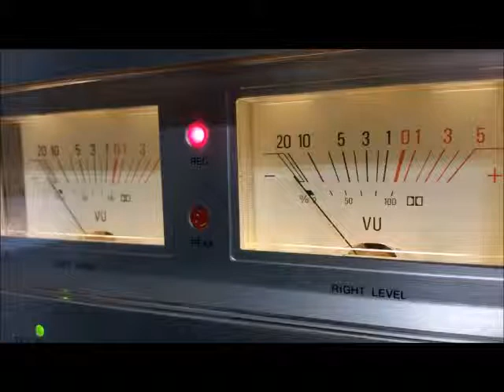GARAGE SINDICATE CLUB 90 = DJ ANTONIO ARAÚJO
HOMENAGEM AO PROGRAMA "GARAGE SINDICATE DAQUI DE BELÉM NA RÁDIO TRANSAMÉRICA E QUE TINHA "NOS CONTROLES GERAIS" COMO ELE DIZIA O DJ JUNIOR MELO!
PLAY LIST:
1ª- DANCE  (GARAGE MIX) = EARTH PEOPLE
2ª- WHATCHUGOT (MAIN MIX) = GROOVE COLLECTIVE
3ª- CAUGHT IN THE MIDDLE (MORALES BAD YARD CLUB MIX 1994) = JULIET ROBERTS
4ª- BRING MY LOVE (CLASSIC FRANKIE CLUB MIX) = ANDREA MENDEZ
6ª- WHAT  AM I GONNA DO WITH YOU ( MOUTH RUSHMORE ATTACK THAT TRACK) = MATT WOOD
7ª- ABSOLUTE & SENSUAL (US GARAGE MIX) = JAKI GRAHAM
8ª- KEEP IN TOUCH BODY TO BODY (2 DEEP TO SOULFUL CLUB MIX) = THE SHADES OF LOVE
9ª- MINE TO GIVE (MORALES HAPPY MIX) = PHOTEK
10ª- IT'S MY TIME ( TIN TIN OUT MIX) = JEANNE TRACY
11ª- MAMMA SAID (K KLASS MIX 1994) = CARLEEN ANDERSON
12ª- PASSION (TIN TIN OUT CLASSIC MIX) = JON OF THE PLEASED WIMMIN
13ª- SATISFIED = H20 FEAT. BILLIE
14ª- DANGER (GARAGE EXT. CLUB MIX) = ROCHELLE FLEMING
15ª- REACH (CLUB MIX) = PATTY AUSTIN
16ª- SO DEEP SO GOOD = M&M
17ª- AS LONG AS YOU'RE GOOD TO ME ( LOVE TO INFINITY CLASSIC PARADISE CLUB MIX) = JUDY CHEEKS
18ª- NOT ENOUGH (GARAGE CLUB MIX) = MELAINE WILLIAMS
19ª- BEEN A LONG TIME (GIO'S DOPED MIX) = THE FOG
20ª- I WANNA FEEL THE MUSIC ( SMOOTH MIX) = SOUND WAVES
21ª- WORK IT OUT (MORALES CLASSIC CLUB MIX) = SHIVA
22ª-  JOANNA ( TONY DE VITI V2 REMIX) = MRS WOOD
23ª- I CRIED THE TEARS = JOMANDA
24ª- BABY ( JULES SKINS SMOOTH GROOVE VOCAL MIX) = ROZALLA